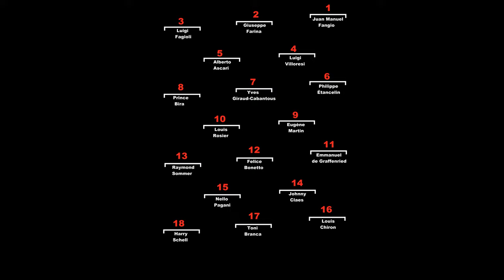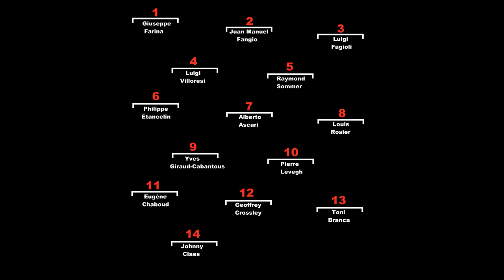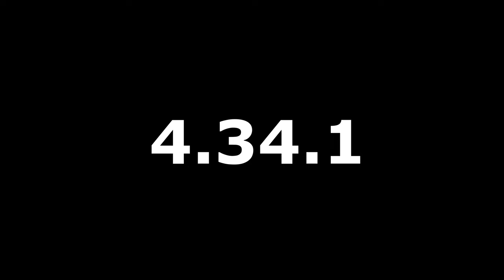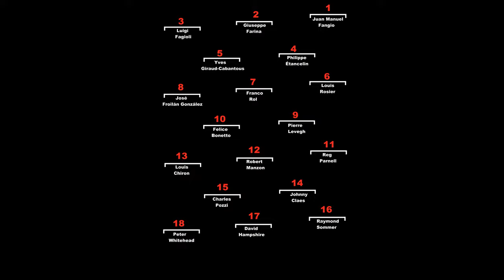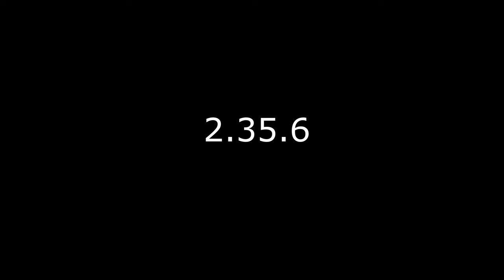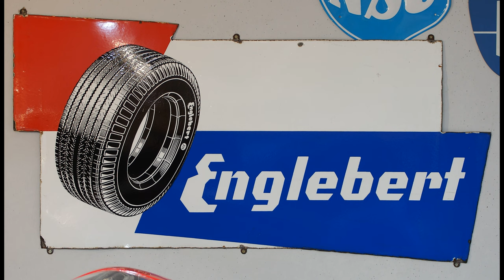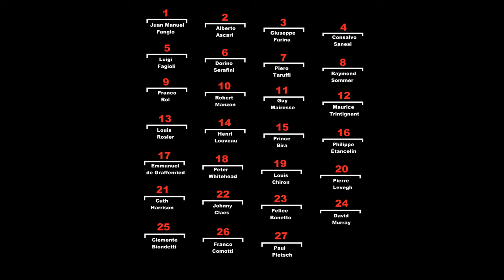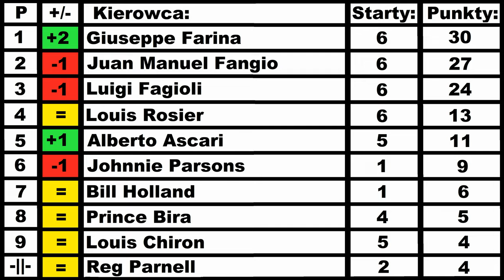Formuła 1 sezon 1950 część 2-Czy ktokolwiek jest w stanie zagrozić Alfie Romeo?-WyścigoweHistorie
Proszę bardzo, druga część sezonu 1950 w Królowej Motorsportu. W filmie kilka razy się przejęzyczyłem, za co bardzo przepraszam, postanowię  się poprawić :D
Materiały Video, którymi się wspomagałem: